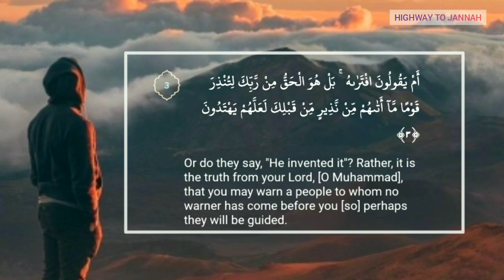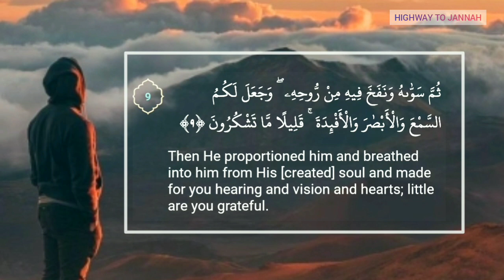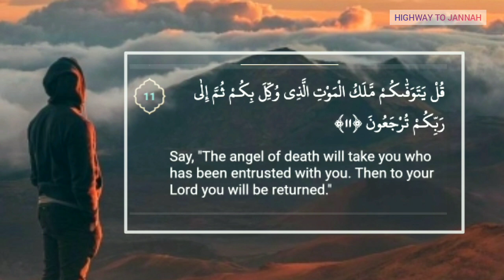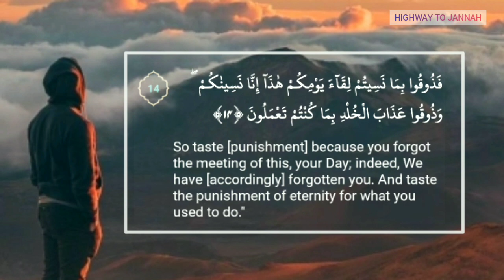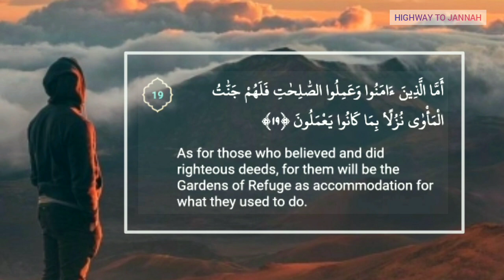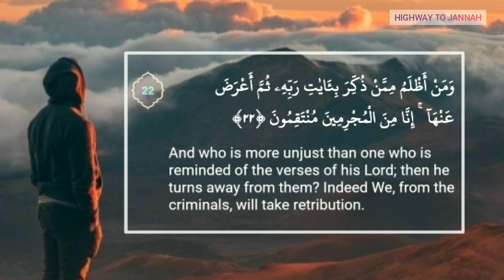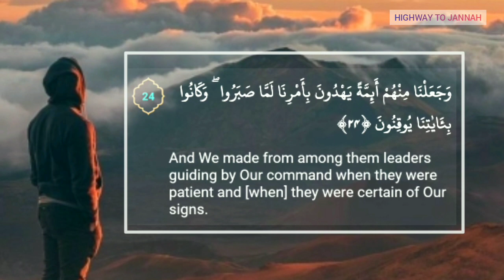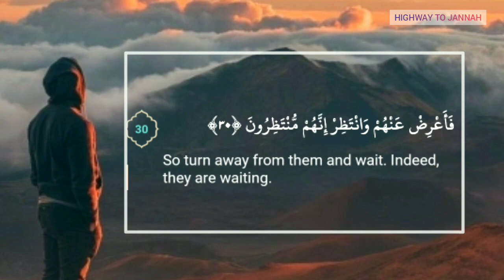🧡Abdul rahman mossad | surah al sajda | عبدالرحمن مسعد | سوره السجده✨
Abdul rahman mossad surah al sajda
Surah al sajdah

Abdul rahman mossad quran.
Abdul rahman mossad tilawat
Abdul rahman mossad recitation
Abdul rahman mossad quran recitation
Abdul rahman mossad surah
Islam Sobhi recitations sad WhatsApp status The most beautiful WhatsApp cases
9li9